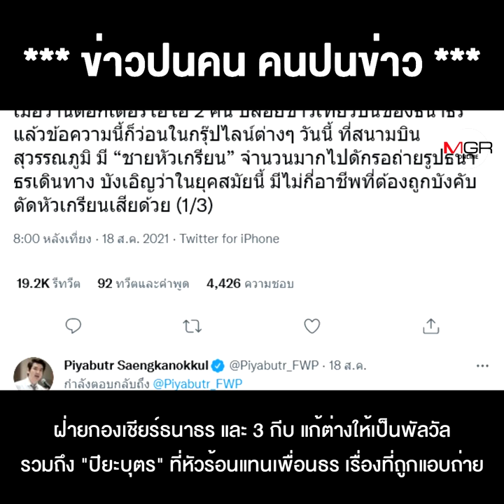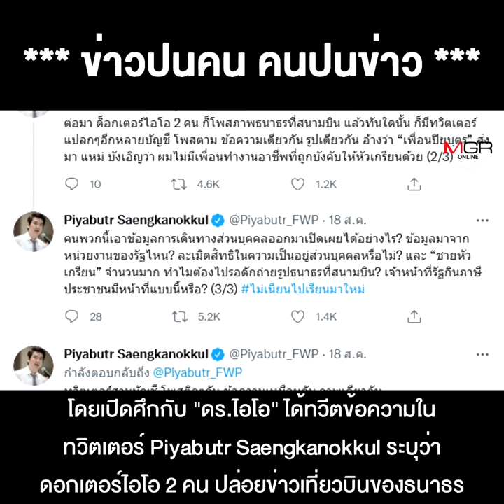"ธนาธร" ไปฝรั่งเศส สลิ่มมโนว่าลี้ภัย สามกีบแก้ต่างให้ ในจังหวะที่โดนคดีตามหลังรัวๆ !!